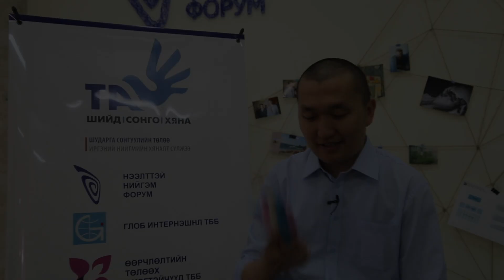Миний гар-Урлагийн арга хэмжээнд урьж байна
Артивист үйл ажиллагаа ТУН УДАХГҮЙ.